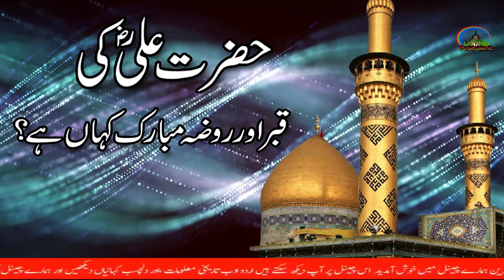Imam Ali Ki Qabar Mubarak Kahan Hai | Mola Ali Ka Roza Mubarak | Story of Hazrat Ali RA